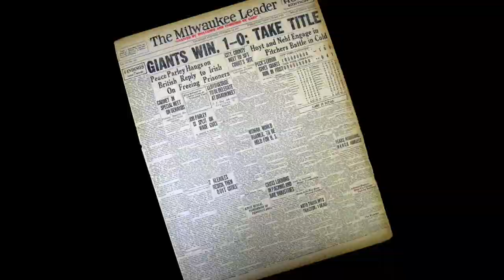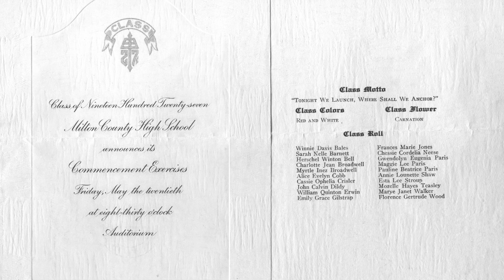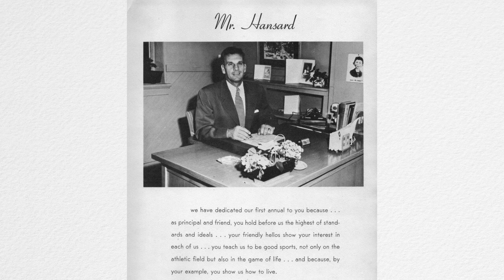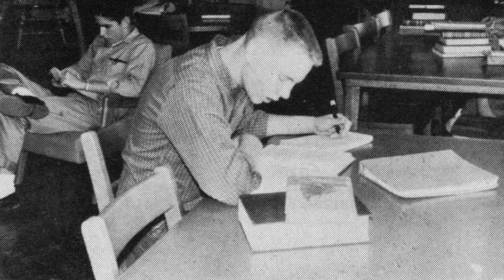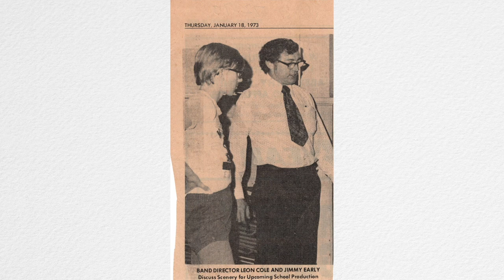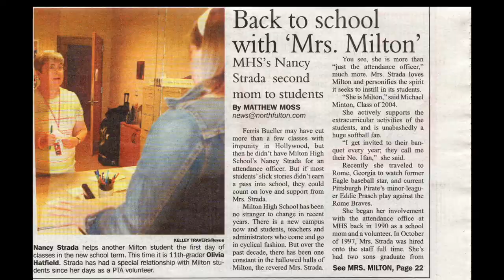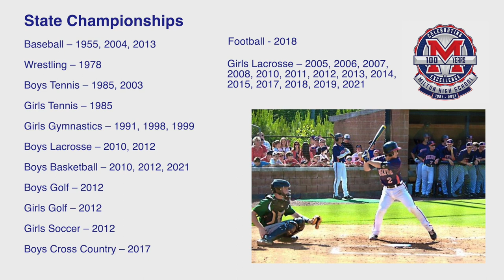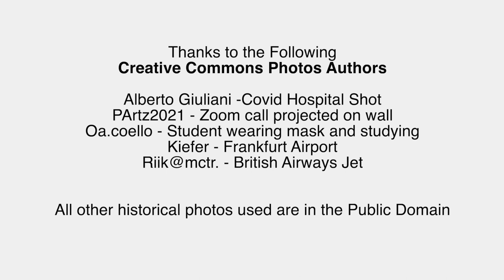Milton High School (GA) 100th Anniversary History Documentary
The MHS 100th Anniversary video is a documentary of the history of Milton High School from its establishment in 1921 through 2021.  Thanks to Mark Maloney (MHS Alumni Parent) and MJM Productions for the creation of this video and special thanks to the MHS 100th Anniversary Committee.